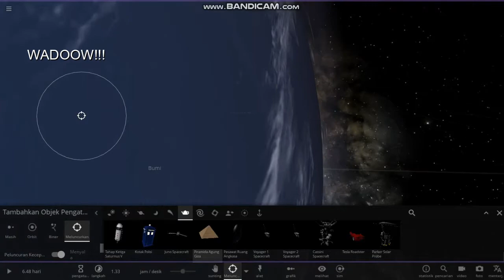Apa yang Terjadi jika Objek Dari Luar Angkasa Jatuh ke Bumi - Universe Sandbox 2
Ini Game Universe Sandbox 2, disini kita bisa tabrakin palnet, meneliti dll.